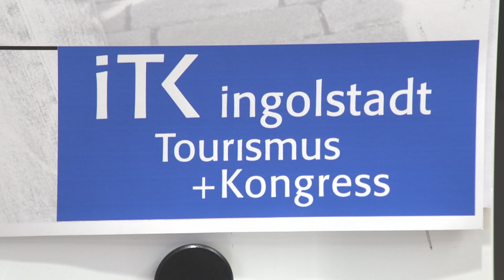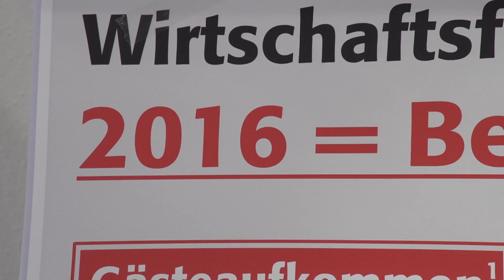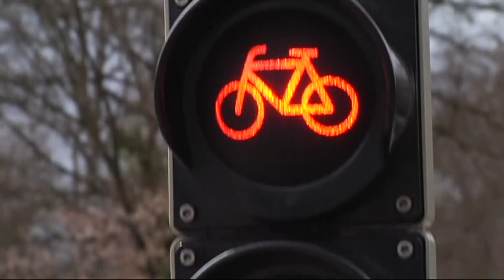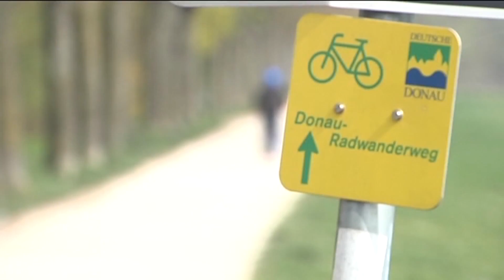Standort Ingolstadt - Ausgabe 04/2017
Die ITK stellt ihre Bilanz 2016 vor und präsentiert damit das beste Jahr aller Zeiten. Aber auch der Fahrradtourismus, die Donauradwegzertifizierung, die Verbesserung der Infrastruktur und Serviceangebote sind Themen dieser Sendung.